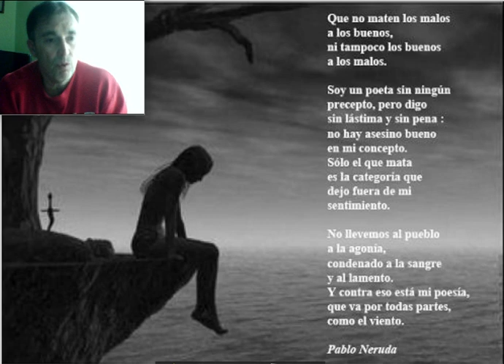Día Mundial de la Poesía Poema de Pablo Neruda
Que no maten los malos
a los buenos,
ni tampoco los buenos
a los malos.

Soy un poeta sin ningún
precepto, pero digo
sin lástima y sin pena :
no hay asesino bueno
en mi concepto.
Sólo el que mata
es la categoría que
dejo fuera de mi
sentimiento.

No llevemos al pueblo
a la agonía,
condenado a la sangre
y al lamento.
Y contra eso está mi poesía,
que va por todas partes,
como el viento.